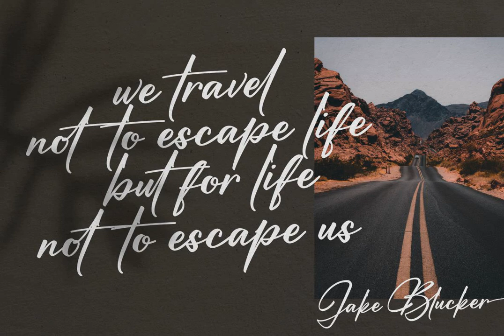Madinah Authentic Font - Download at YouWorkForThem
Download Madinah Authentic Font at YouWorkForThem

Madinah Authentic is a script font design published by Ergibi Studio